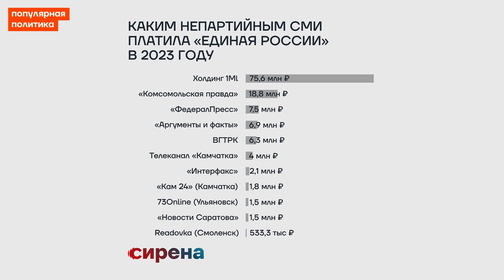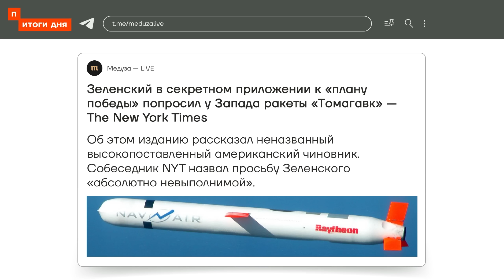Итоги дня | Новая месть Кадырова | Путин репетирует ядерный удар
Кадыров грозит Украине возмездием за атаку дрона в Гудермесе. Путин провёл тренировку ядерных сил и снова грозит Западу. В Ульяновской области открыли памятник солдату НАТО.

Тайм-коды:
00:00 Начало
00:23 Кадыров угрожает Украине возмездием за удар по Чечне
01:33 Стали известны любимые медиа «Единой России»
02:16 Обвиняемый в убийстве командира подлодки «Краснодар» получил 25 лет колонии
02:34 В Подмосковье загорелся склад с удобрениями
02:47 Путин репетирует ядерный удар
03:39 Семье убитой в Коркино таксистки окажут финансовую помощь
04:15 В Ульяновской области установили памятник солдату НАТО
04:47 Басманный суд заочно арестовал актёра Артура Смольянинова
05:15 Подробности мирного плана Зеленского. Новости войны
05:44 Борьба с квадроберами в Иркутской области вышла на новый уровень
06:08 В московской «Пятёрочке» украли 25 пачек масла
06:43 Благодарность патронам